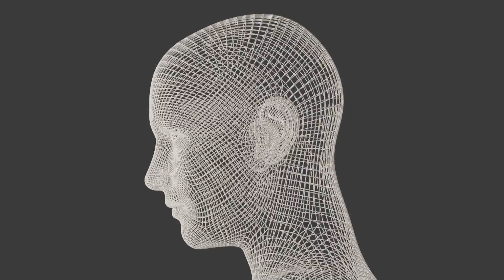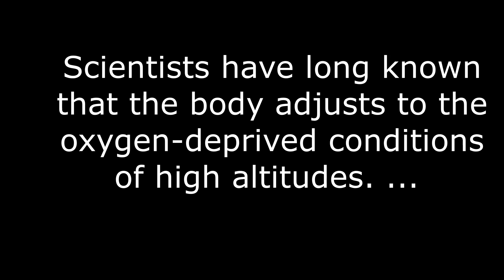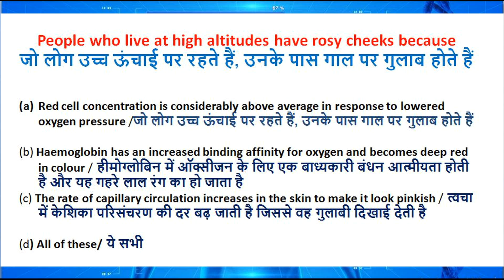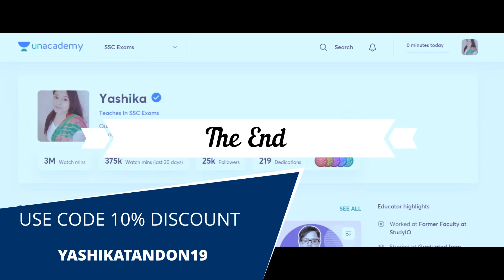General Science | Lecture 1 | SSC CGL 2020 | Unacademy Live - SSC Exams | Yashika Tandon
General Science | Lecture 1 by Yashika Tandon

Unacademy Plus Subscription Benefits:
1. Learn from your favorite teacher
2. Dedicated DOUBT sessions
3. One Subscription, Unlimited Access
4. Real-time interaction with Teachers
5. You can ask doubts in the live class
6. Download the videos & watch offline
Plus Courses by Top SSC CGL Educators of India Abhinay Sharma, Aman Srivastava, Barkha Agrawal, Rani Ma'am, Mohit Goyal, Pratiyogita Mantra, Pawan Rao, Sumit Goyal, Avadesh Dixit, Varun Awasthi,, Antara Bhuyan and others.